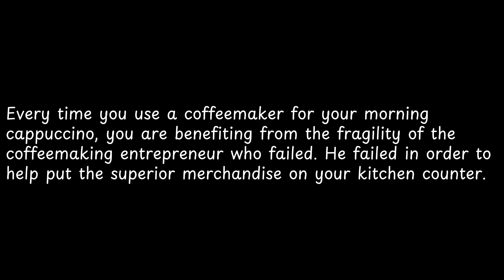Every time you use a